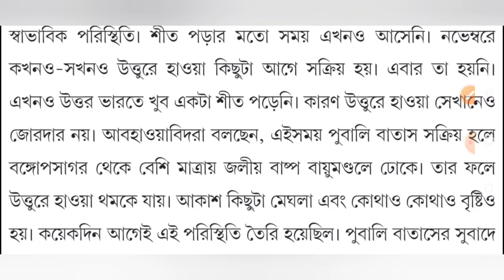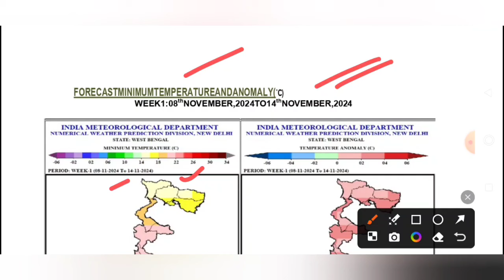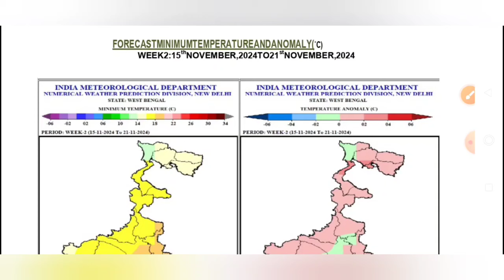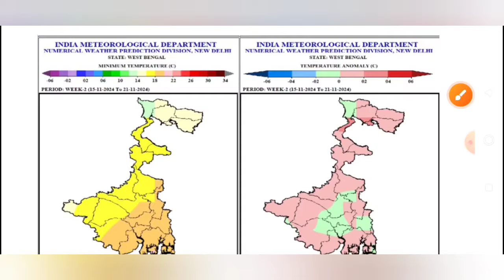বাংলায় শীত🌨পড়বে কবে থেকে☃️বড় আপডেট দিল আবহাওয়ার দপ্তর🌨Westbengal Latest🌤Weather Update Report🌨